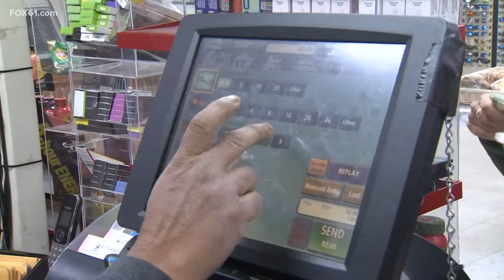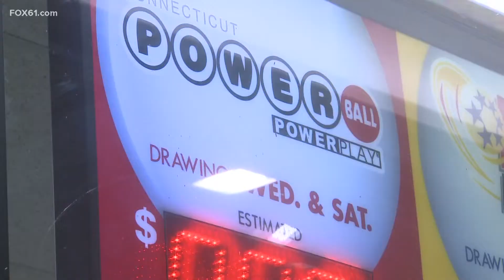Powerball Jackpot reaches $1 Billion for second time in history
Are you feeling lucky?

The Powerball Jackpot is now up to $1 billion. It's the second time in Powerball history the prize has been this high ahead of Monday night's drawing.

It's a chance that could pay off big time.